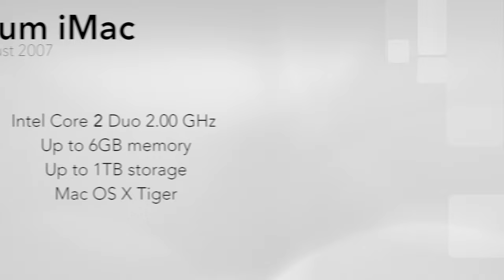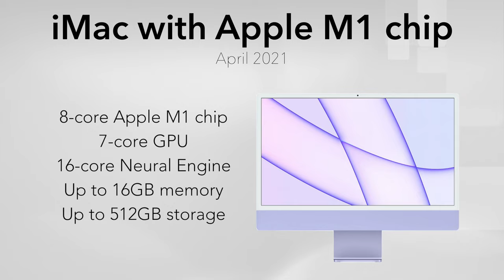History of the iMac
Introduced by Apple in 1998, the iMac revolutionised personal computing with its all-in-one design and vibrant colours. Initially powered by PowerPC and Intel processors, it underwent various design and performance upgrades over the years. In 2020, Apple transitioned to its own silicon, starting with the M1 chip, enhancing performance and energy efficiency. This month, Apple unveiled the latest iMac featuring the M4 chip, which boasts improved graphics, processing speed, and machine learning capabilities, further solidifying the iMac's position as a leading choice for creative professionals and everyday users alike.

Chapters:
00:00 Intro
00:05 iMac G3
00:26 iMac G4
00:48 iMac G5
01:10 Polycarbonate Intel iMac
01:31 Aluminium iMac
01:53 Unibody iMac
02:15 Slim Unibody iMac
02:26 Retina iMac
02:58 iMac with Apple M1 chip
03:19 iMac with Apple M3 chip
03:41 iMac with Apple M4 chip
04:02 Outro